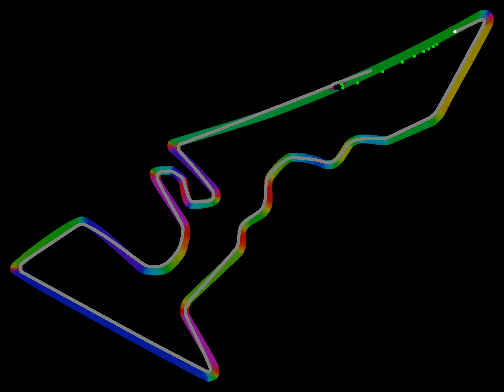Improved trajectory (w/ obstacle routing)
One arbitrary day, a bunch of us from the Multi Rotor Society in SUTD (Singapore University of Technology and Design) chanced upon the F1tenth Virtual Autonomous Racing event that was to be held in conjunction with IROS (International Conference on Intelligent Robots and Systems).

We decided to approach it hackathon style in an attempt to complete it between after dinner after our Dynamics mid-term paper (about 2200) and the submission deadline (0800 the next day).

Alas, it didn't go great as most of us were too sleepy to function. While we did complete the main objectives, we never managed to validate the obstacle avoidance function in the actual simulator. There was also much confusion amongst the team about how to submit our product (not resolved at point of writing).

In any case, this video showcases our main approach to the problem, which was based on processing an image of the circuit. The pipeline is as follows:

1. Load and threshold image to obtain binary image representing track extents
2. Erode track extents as a safety buffer (image is a scaled representation and will suffer from issues stemming from discretization)
3. Obtain Sobel derivatives axis-wise, computing overall gradient. Additionally, wrap the gradient between 0 and 180 degrees. We do not yet know the direction of flow of the vehicle.
4. Use in-painting (Telea) to interpolate between track extents
5. Apply a Gaussian Blur to smoothen artifacts from interpolation, especially around corners
6. Mask with the original binary image to ensure track extents are preserved (the eventual direction vectors are visualized in HSV in this video)
7. The agent retrieves the track direction at the current position and searches for the longest horizon within a slight angle variation. This accomplishes 2 things: a. reduces chances of wall/obstacle collision as horizon would be short in this case b. preferentially selects straight paths through series of curves where possible.

This visualization respects the maximum speed of the agent and the need to slow down with the shortening of the horizon (indicating obstacle or track curvature).

The time taken by the agent to complete 1 lap of this circuit is approximately 65 seconds, which would have placed amongst the top 8 on the qualifying leaderboard (available at link below).

Furthermore, by precomputing all movement vectors, what we are left to do would be to retrieve these vectors and factor in only highly local obstacles indicating the presence of an opposing agent, greatly reducing computational load/time.

In any case, it was a fun exercise in what is possibly the last competition I will be doing with this club!

Team members: Kenneth (myself), Amos Sim, Ryan Lim, Tan Weiheng